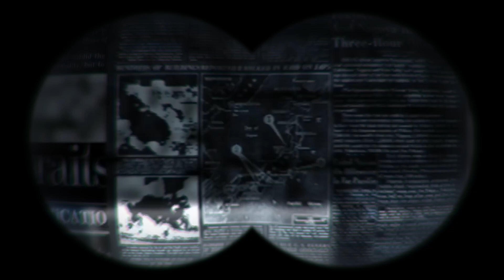The Dangers of Developing AI Robots in Industrial Labs!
In this video, we take a closer look at a recent incident in a Japanese laboratory where several robots were being trained for autonomous operation, leading to tragic consequences for human workers.